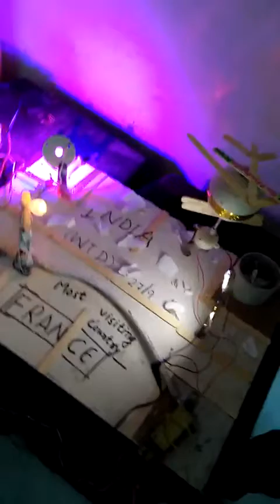World Tourism Day model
How we increase our share among global Tourism?